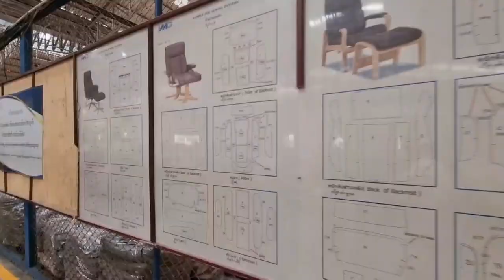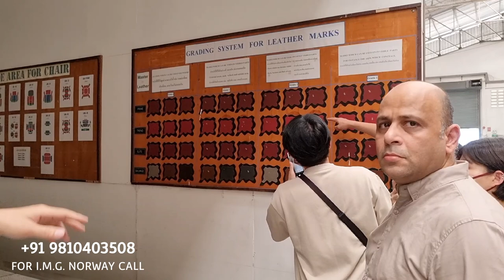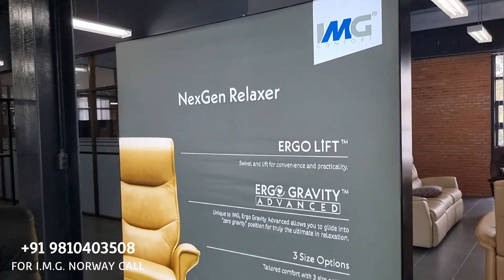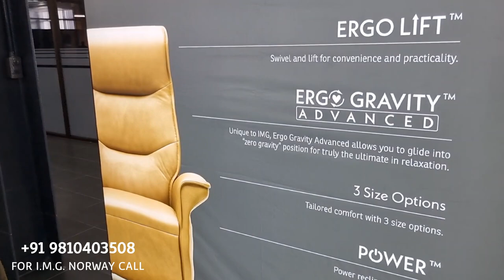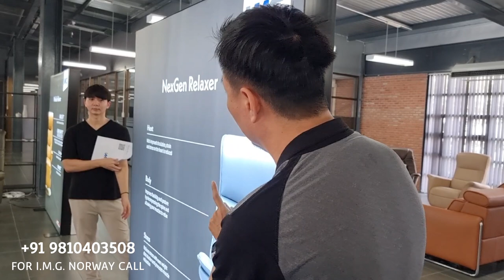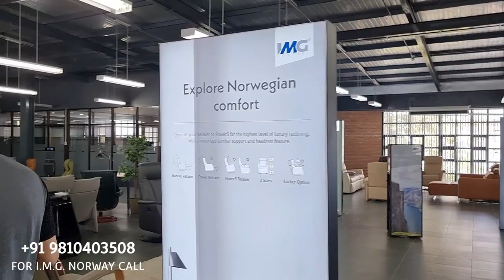World's Number One, Award Winning Chairs, Furniture, Recliners & More Now In India | I.M.G. Norway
About IMG
IMG (Internasjonal Møbel Gruppe) is located in Sykkylven, Norway – famous for its steep mountains and deep fjords as well as the production and development center for Scandinavian comfort recliners.

As part of the Ekornes AS group, IMG’s passion is to engineer and design furniture that delivers world leading comfort and back-saving ergonomic support. Our vision is to create exclusive designs that deliver an exceptional combination of comfort, quality and unsurpassed value.

Within every chair and sofa — you will discover IMG’s drive for excellence. Our philosophy combines the science of body correct ergonomics with old-world craftsmanship and state-of-the-art technology. Our entire range is designed, engineered and tested by our Norwegian product development team and produced in our own vertically integrated manufacturing companies in Lithuania Vietnam and Thailand.

The human body is the pattern for every piece of seating we create. Understanding the needs of people is paramount to the success IMG enjoy's in making comfortable and supportive furniture.

We study the human body so we can develop and deliver furniture that is easy to live with, that balances creative design with comfort, as well as health, thoughtful ergonomics and space efficiency.

The IMG Design Centre is located in Sykkylven, Norway and our products are designed by our team of Norwegian designers and engineers who for decades have created furniture according to the virtues of strength, durability, stability, effortless function, beauty and most importantly lasting healthy comfort.

Our hope through this web page is to both educate and entice you to experience our collection for yourself. A visit to one of the many IMG showrooms will allow you to appreciate the experience that is to relax in one of our chairs.

Attractive details adorn every chair and sofa, discover our passion for excellence, and by excellence we mean craftsmanship coupled with body correct comfort.

Aesthetics, while an important part of the decision process in purchasing an IMG product, to us aesthetics is merely the bonus of having our talented design team and master craftsmen working harmoniously towards a common goal.

Looking deeper you will notice we artfully combine the science of ergonomics with old world techniques and state-of-the-art technology. This technology includes our unique mechanisms, cold-cured molded foam, ultra-sonic wood lamination and distinctively designed inner steel frames.

All IMG materials, selected to ensure optimum performance, have been individually assessed to provide the correct style and comfort for each model. Our skilled team, utilizing specialized equipment combined with decades of experience, produce the best outcome possible.

As evidence of our commitment to the highest standards of craftsmanship, we leave our mark on every single piece of furniture - of the person who last handled it. This signature is the fingerprint of a proud producer and is also a guarantee that the furniture from IMG is built to give you years of pleasure.

For Products / Purchase please contact the Seller on the Number given on the video. For Brand Promotion / Colobration please drop Your business Line, Few Pictures And Company Profile.
It's Difficult to reply To All Hi 👋! & HELLOS. Please be topic specific and clear.
For late reply we apologize in advance.